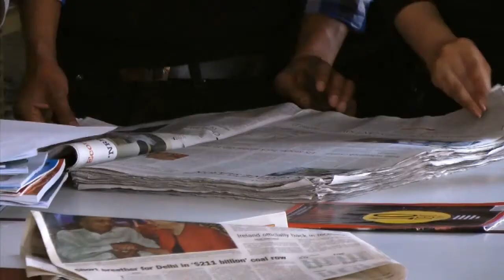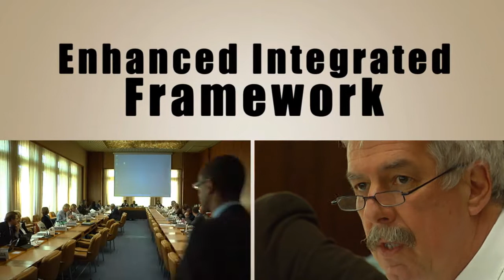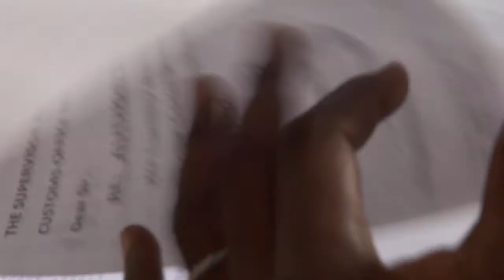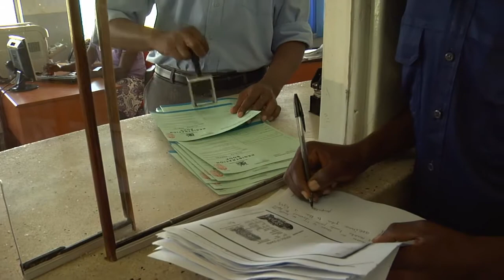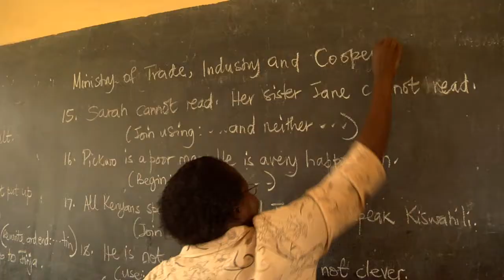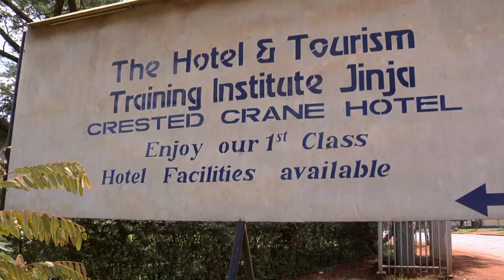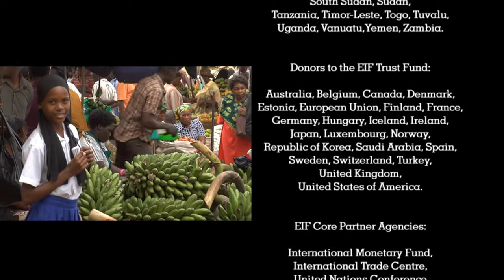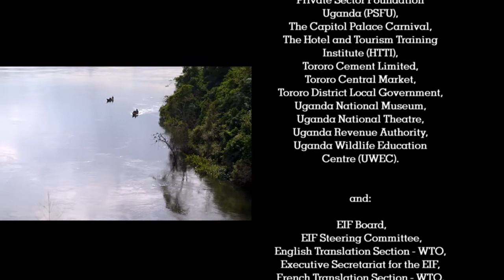Trading stories: Uganda